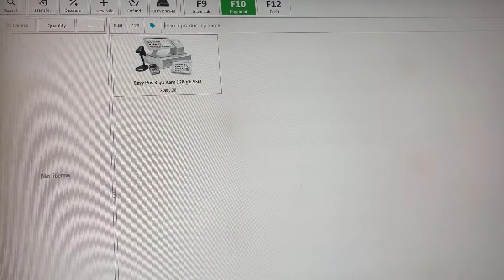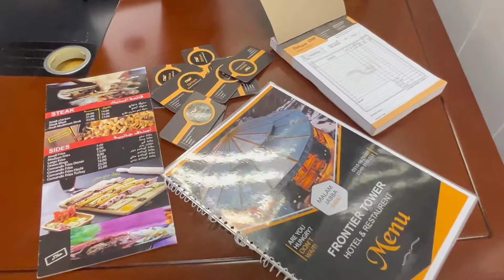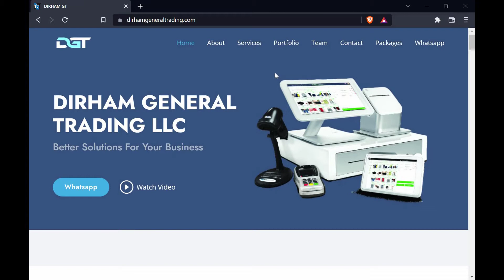DIRHAM GENERAL TRADING | GROW YOUR BUSINESS WITH US | INTRO